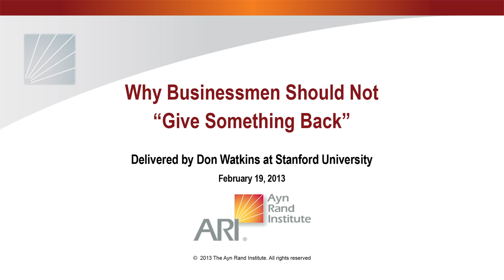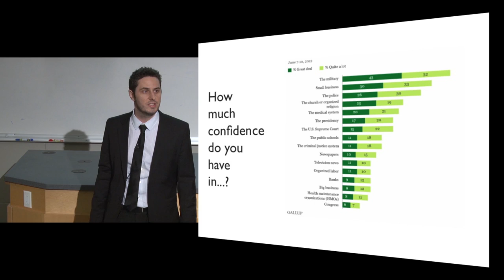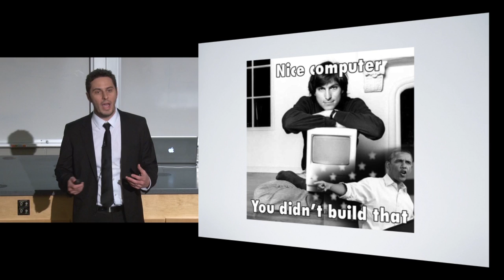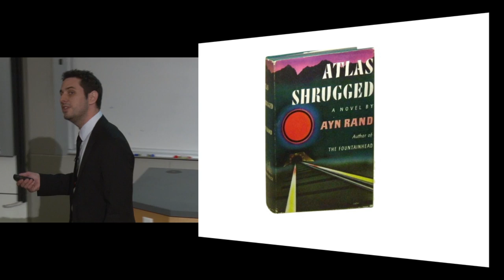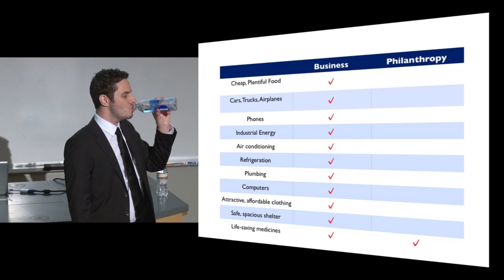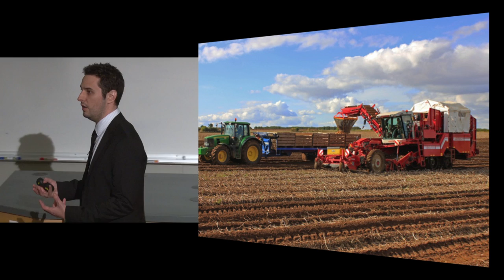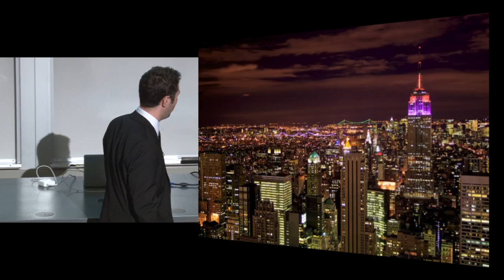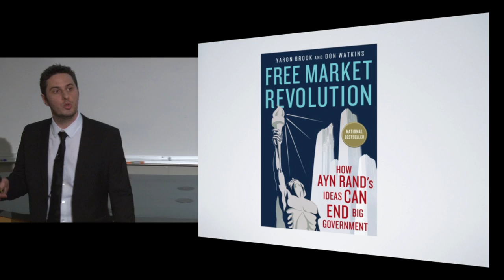Why Businessmen Should Not Give Something Back - Stanford University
Don Watkins, co-author of the national bestseller "Free Market Revolution," argues that businessmen do not have an obligation to "give something back."